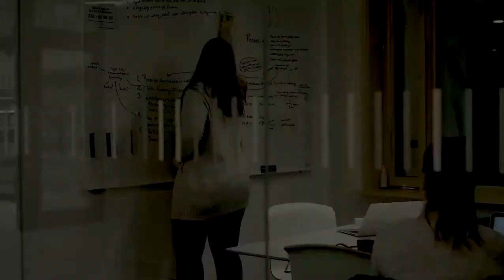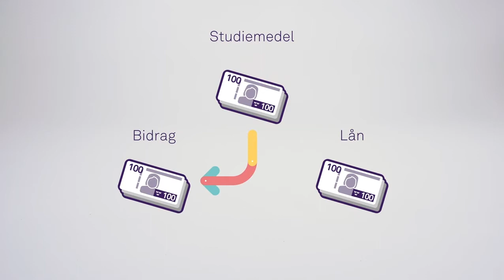Ny i Sverige Svenska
Vad är CSN? Hur fungerar det med bidrag och lån vid studier?  Dessa frågor försöker vi svara på i den här filmen. Filmen riktar sig till dig som är ny i Sverige och den kommer inom kort även på några fler språk.